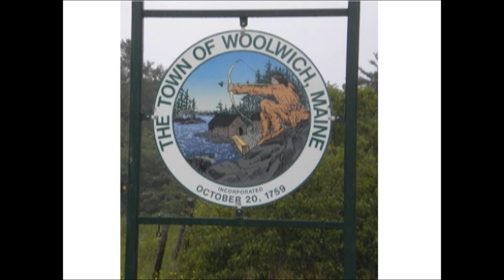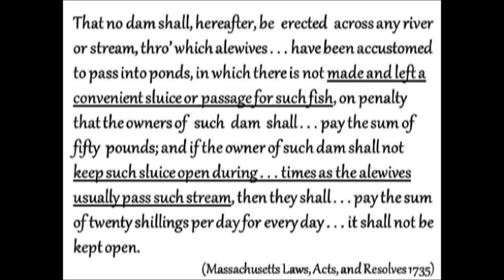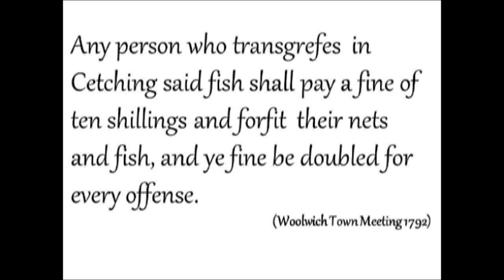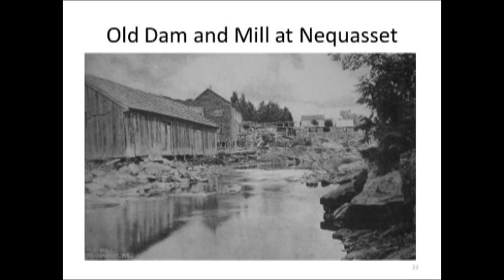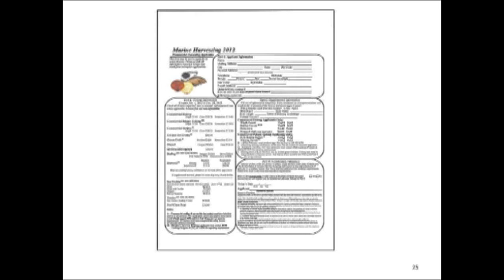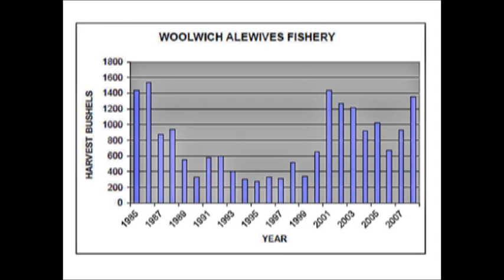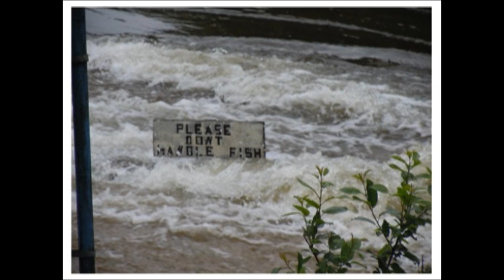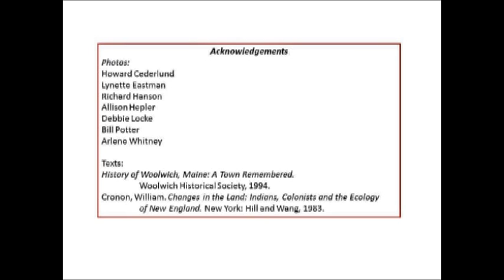Alewives of Woolwich: History Stewardship Harvest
Alison Hepler presesents on the history of Woolwich, Maine for the 2013 Town History Series.

This talk was presented at Patten Free Library on January 26, 2013 as part of the 2013 Town History Series, jointly sponsored by the Patten Free Library and the Bath Historical Society. The talk was filmed by Richard Wenzel with sponsorship by White Mountain Wealth Management of Raymond James.